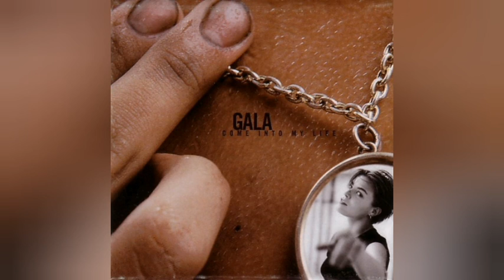Gala-Come Into My Life